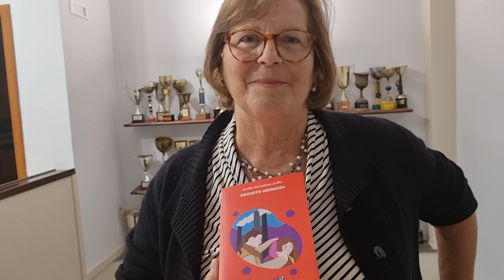Intervista a Emilia Bersabea Cirillo, autrice del libro "Azzurro Amianto" - Le plurali Edizioni.